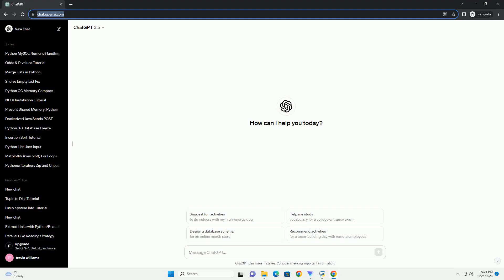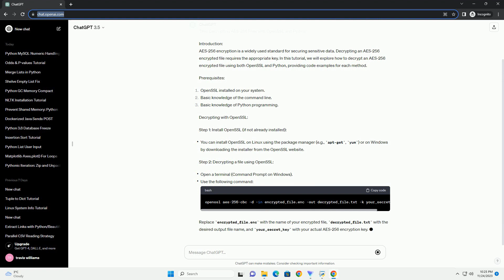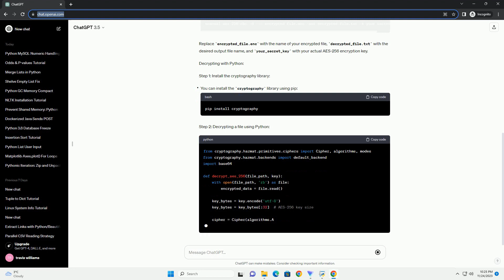Decrypt AES 256 file with given key in OpenSSL or Python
Title: Decrypting AES-256 Files with OpenSSL and Python
Introduction:
AES-256 encryption is a widely used standard for securing sensitive data. Decrypting an AES-256 encrypted file requires the appropriate key. In this tutorial, we will explore how to decrypt an AES-256 encrypted file using both OpenSSL and Python, providing code examples for each method.
Prerequisites:
Decrypting with OpenSSL:
Step 1: Install OpenSSL (if not already installed):
Step 2: Decrypting a file using OpenSSL:
Open a terminal (Command Prompt on Windows).
Use the following command:
Replace encrypted_file.enc with the name of your encrypted file, decrypted_file.txt with the desired output file name, and your_secret_key with your actual AES-256 encryption key.
Decrypting with Python:
Step 1: Install the cryptography library:
You can install the cryptography library using pip:
Step 2: Decrypting a file using Python: